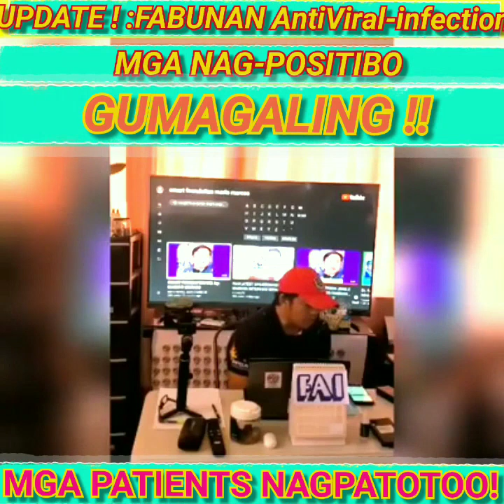FAI UPDATE: FABUNAN AntiViral-Injection (FAI) l Confirm? MAY NAGPATOTOO NA?. Viral#3 | 04-26-20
This is proof from Mr. marion marcos and the patient positive of covid-19 was healed after taking this Fabunan antiviral-infection. It is can really cure!

We pray to our god Para sa Pangulo natin, Dosctors,  scientist  and frontliners,,, that there's  hope despite of pandemic .

This is my Number 3 viral post for Fabunan Antiviral-infection (FAI)  Cure for covid-19 pandemic.